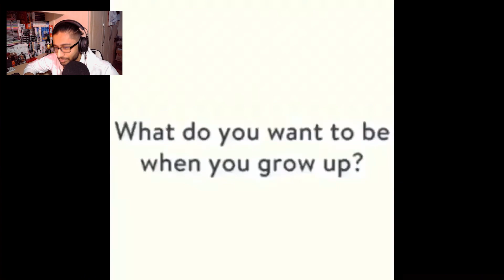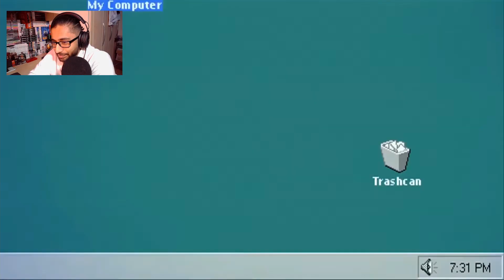Old And Classic Memes You Probably Forgot